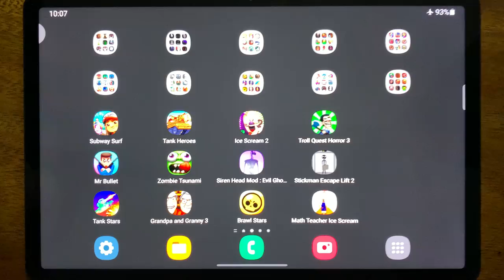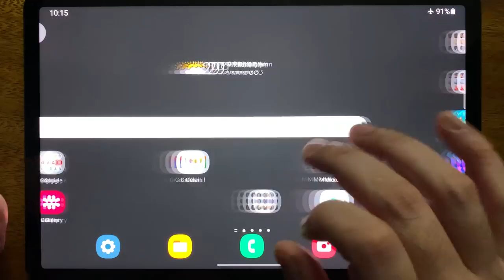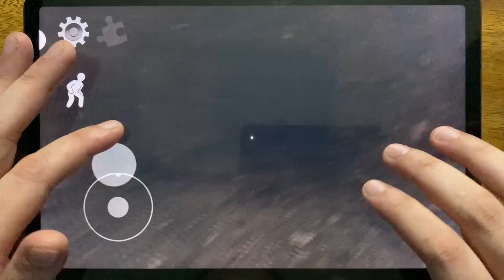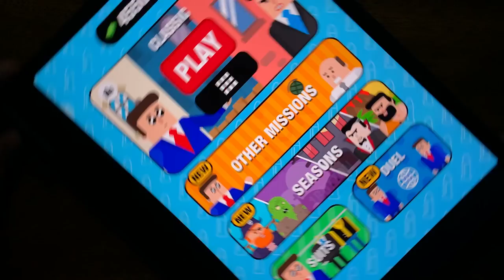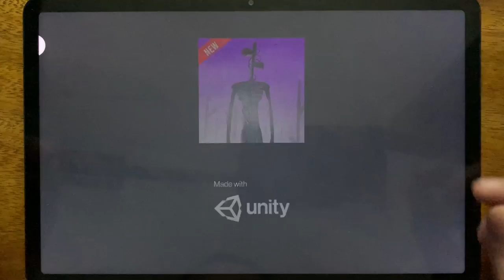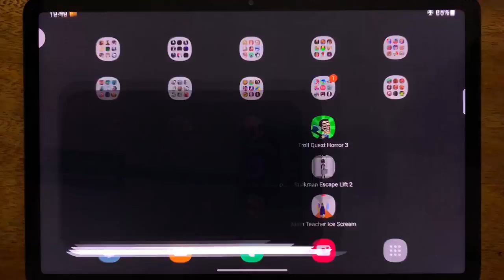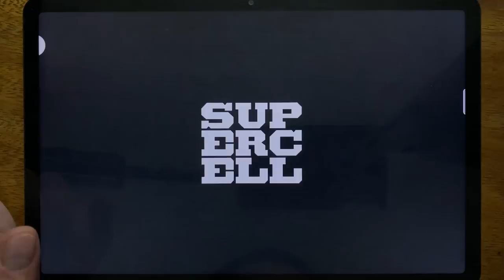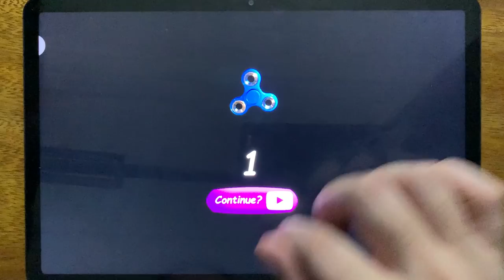Subway Surf, Tank Stars, Ice Scream 2, Troll Quest Horror 3, Mr Bullet, Zombie Tsunami....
Subway Surf, Tank Stars, Ice Scream 2, Troll Quest Horror 3, Mr Bullet, Zombie Tsunami, Siren Head Mod: Evil Ghost Games, Stickman Escape Lift 2, Tank Stars, Grandpa and Granny 3, Brawl Stars, Math Teacher Ice Scream